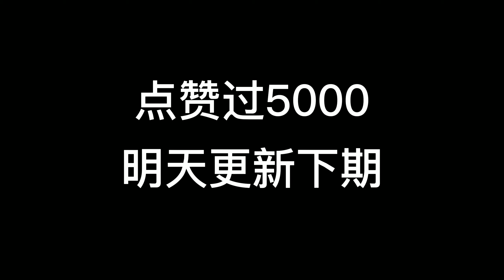泰拉瑞亚：这？就是肉后的世界吗，纯召唤师生存9【废材者联盟】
这？就是肉后的世界吗，纯召唤师生存9

大家好，这里是废材者联盟
梦想是当废柴~
在这里发布我的一些游戏程序
希望你喜欢！
喜欢的话别忘了关注点赞哦
你的爱是我最大的支持

游戏 像素游戏 请注意，本视频完全符合YouTube社区准则，没有任何违规行为。